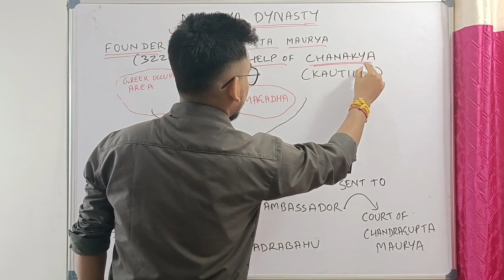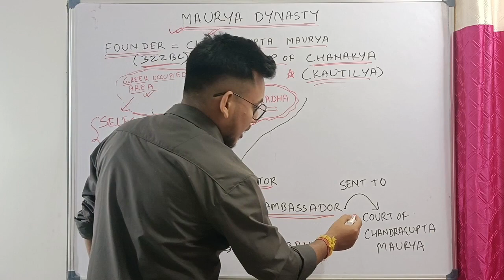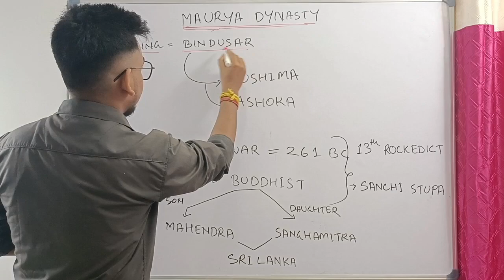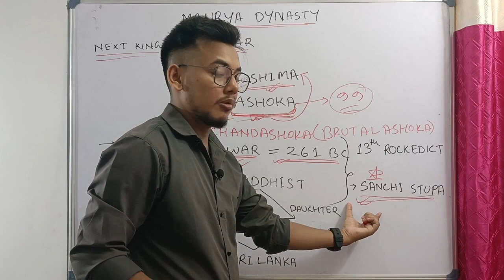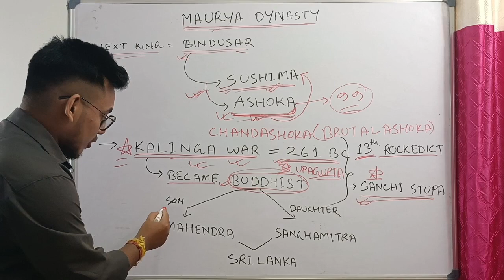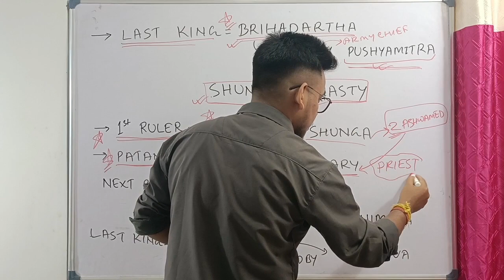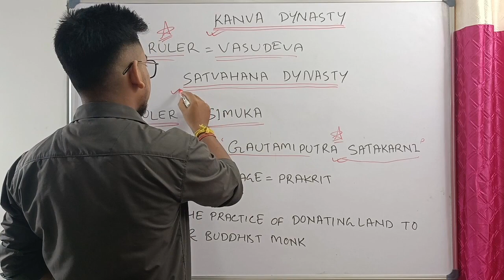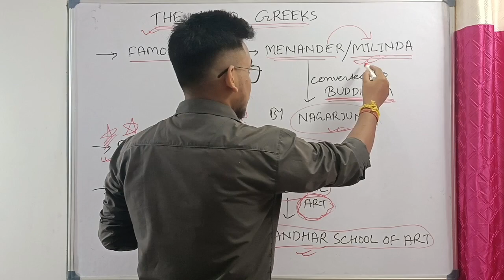ADRE 2.0 & ASSAM POLICE || ANCIENT INDIAN HISTORY || PART - 6 || DYNASTIES & RULERS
ADRE 2.0 & ASSAM POLICE || ANCIENT INDIAN HISTORY || PART - 6 || DYNASTIES & RULERS || ASSAM GOVERNMENT JOB EXAM

যদি ADRE EXAM ৰ বাবে কিতাপ কিনিব বিচাৰি আছে তলত নাম দিয়া কিতাপ কেইখন কিনিব পাৰে। মই এই কেশনৰ পৰাই পঢ়িছিলোঁ 😊

Books Buying link:

ADRE পৰীক্ষাৰ বাবে কিতাপ সমূহ তলৰ লিংকৰ পৰা কিনিব পাৰিব :

LUCENT GK BOOK

LUCENT OBJECTIVE GK BOOK

LUCENT GK HINDI

ASSAM YEAR BOOK

SSC 6500 MCQ GK BOOK

SSC 6500 MCQ GK HINDI

ARIHANT COMPUTER AWARENESS BOOK

in this video:
Adre notification